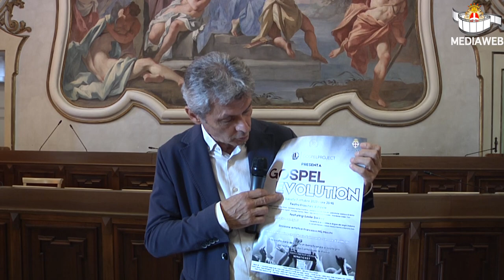Ghospel Evolution al Fraschini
Per avvicinare il pubblico al mondo interiore del Gospel, ne parlano il Sindaco di Pavia Mario Fabrizio Fracassi, Franco Mocchi Presidente della Fabbriceria del Duomo e Francesco M.G. Mocchi Direttore di LV Gospel Project